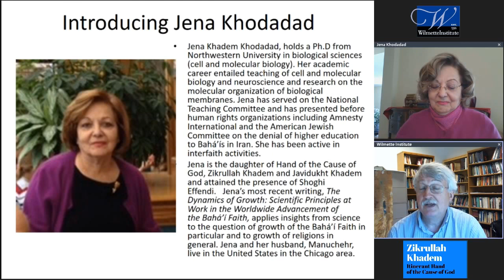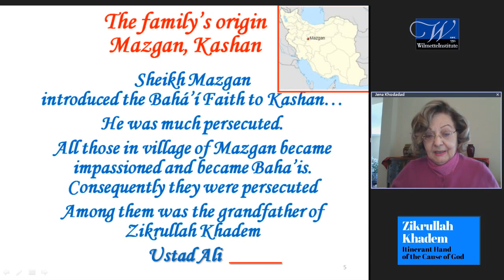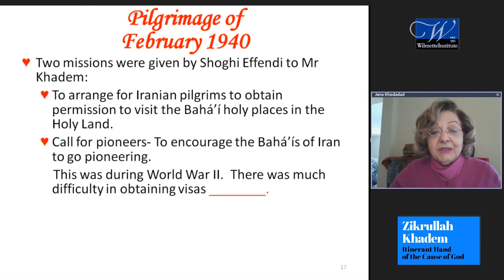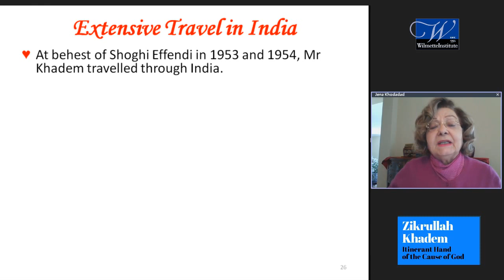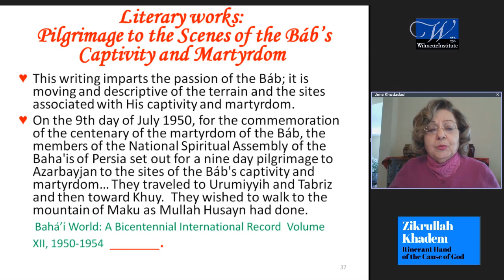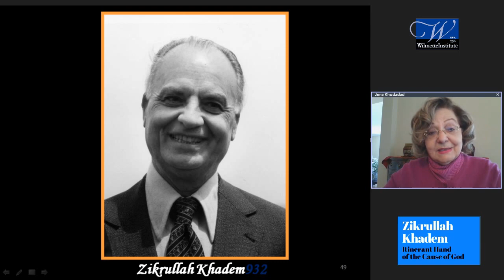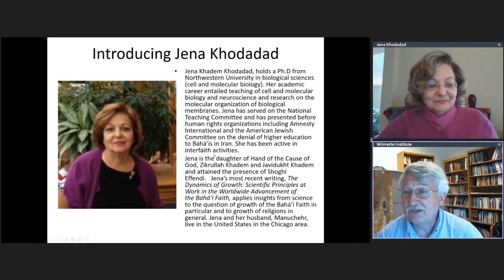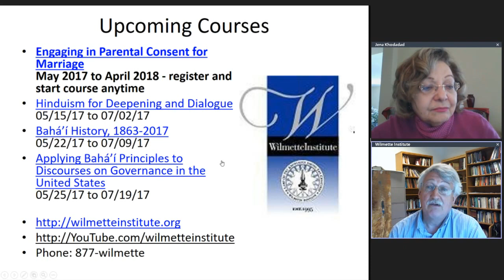"Hand of the Cause of God Zikrullah Khadem" | Jena Khodadad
Web Talk #27

In this talk, “Zikrullah Khadem, The Itinerant Hand of the Cause of God,” Jena Khadem Khodadad relates her remembrances of the life of her father, Zikrullah Khadem, appointed by Shoghi Effendi in 1952 as Hand of the Cause of God. Zikrullah Khadem was born in 1904 in Tehran, Iran, in the Bahá’í enclave known as Hayat-i-Bágh. He was born to a family impassioned with the love of the Faith of Bahá’u’lláh and was nurtured by an illustrious father, Mirza Nasr’ulláh, a devoted mother, Rázziyih Khanum and a courageous grandmother, Bibi Ján. Mirza Nasr’ulláh served as a personal attendant and companion to ‘Abdu’l-Bahá for four years including the period of the Master’s sojourn in the Cave of Elijah and was recipient of tablets from Him. Bibi Ján was a lioness; together, with one other Bahá’í lady, their mission was, time and again, to retrieve the remains of the martyrs for proper burial, by throwing themselves on those blessed bodies, lamenting: “This is my brother, my true brother.” Zikrullah was raised in such a legendary home–a refuge for a constant flow of persecuted and travelling Bahá’ís, a home which received the likes of poets Nayyir, Siná, and Na’im, a home wherein newly arrived messages and tablets from ‘Abdu’l-Bahá were perused and studied in secrecy by the light of a single candle. This talk will recount that at the age of 21, Zikrullah sent a message pledging his love and devotion to the newly appointed Guardian of the Bahá’í Faith, Shoghi Effendi, and attained his presence in 1925, an experience that ignited in him a fire which could not be quenched– with an ever increasing ardor until the end of his life and now beyond.

After his appointment as Hand of the Cause, Zikrullah Khadem’s extensive services in Iran became international in scope. Shoghi Effendi conferred upon him the title, “Itinerant Hand of the Cause of God”; under the direction of Shoghi Effendi, Mr. Khadem travelled extensively in Iran, Europe, Africa, North, Central and South Americas, Asia, and the Caribbean. The name, Zikrullah, which means ‘remembrance of God’ characterized him. Until his last breath, this daughter was a witness to the copious flow from his lips of holy verses which throughout his life he had committed to memory.

Watch Increase My Astonishment in Thee! (an interview with Jena Khadem Khodadad, exploring Mr Khadem’s passion for the Cause of God)

Hand of the Cause of God Zikrullah Khadem with Jena Khodadad